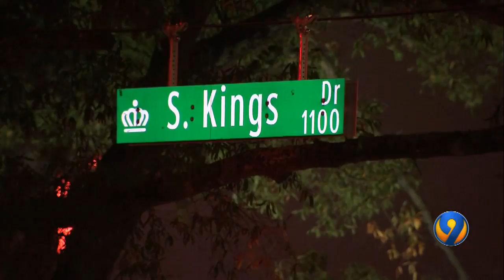Dilworth residents concerned about Atrium’s growth in the area